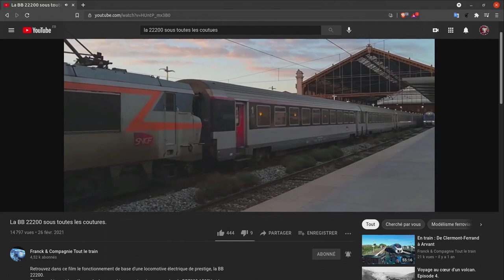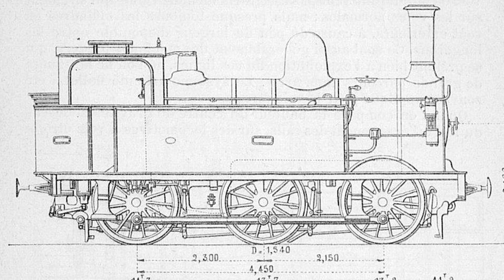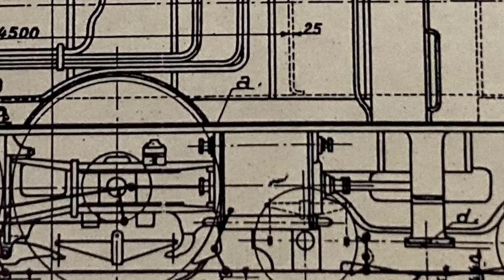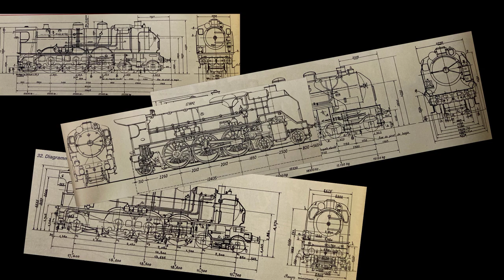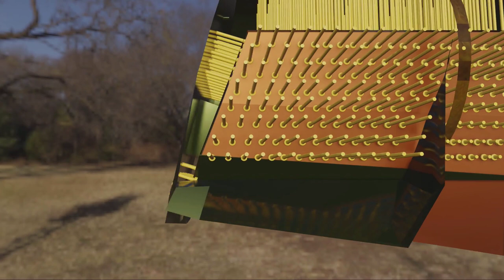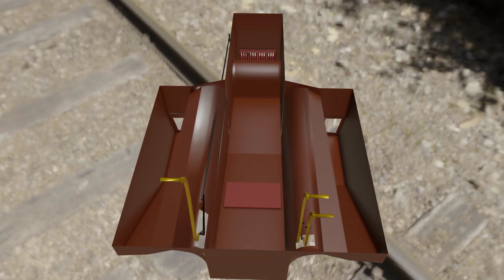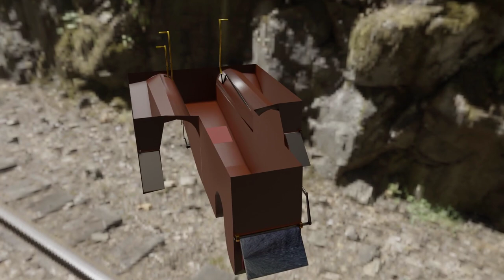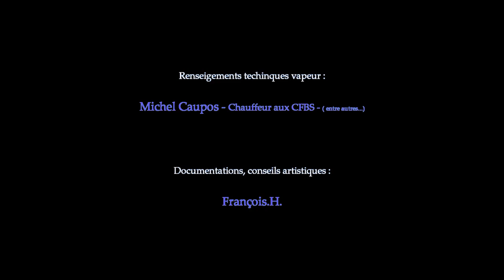Les secrets de la vapeur. Épisode 1/5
Les Secrets de la Vapeur - Episode 1 -
Là où l’on découvre les fonctions des différents éléments que composent la chaudière de la locomotive à vapeur.

Le but de cette série est d’essayer de faire comprendre le fonctionnement d’une locomotive à vapeur et d’aborder dans le même temps le travail du chauffeur et du mécanicien.

Pour réaliser la modélisation de cette locomotive il a fallut étudier de nombreux plans.
Pour un même type de machine il existe de nombreuses différences quand à son équipement.
De plus, il n’y a pas toujours les plans de certaines pièces, il a donc fallut recouper les plans de différentes machines et comparer avec des photos.

Cette machine n’est donc pas une copie conforme d’une 231 PLM mais elle en a toutes les caractéristiques et regroupe à elle seule l’essentiel des organes que l’on peut trouver sur n’importe quelles locomotives à vapeur.

Chaque pièces a été modélisées dans un soucie de réalité et de fonctionnalité, ce ne sont pas de simple dessins artistiques, mais bien des pièces fonctionnelles avec leurs mécanismes internes sommaires.

Si la réalisation des pièces a pris beaucoup de temps, il en va de même pour les animations en 3D qui dépendent de la puissance de l’ordinateur utilisé.
Pour une personne ne disposant pas d’un matériel de pointe il faut plusieurs heures de calculs pour quelques secondes de film.
De 15s à 1mn pour une image sachant qu’il y a 30 images par secondes dans le film.

Néanmoins le résultat est là et l’on peut s’immerger complètement dans cet univers magique qui est celui de la vapeur.

Bon visionnage.

Musiques

Ezietto – Trinity Musique proposée par Whoo.fr

 I Walk With Ghosts

 Chasing Day Light

 Intervention

 The Climb

 Monomyth (10) Therise